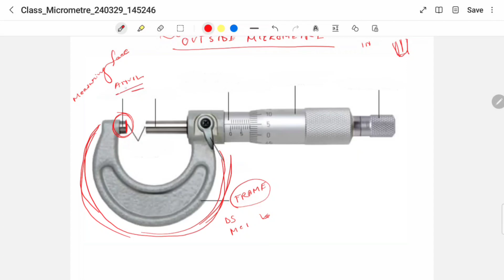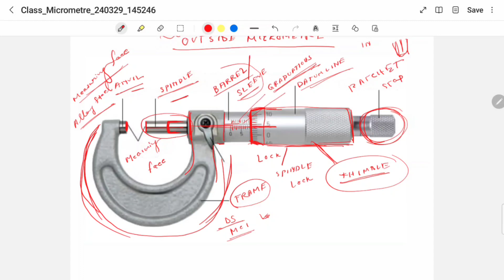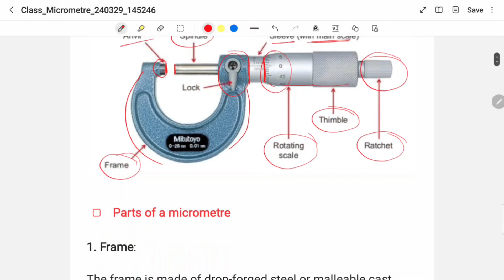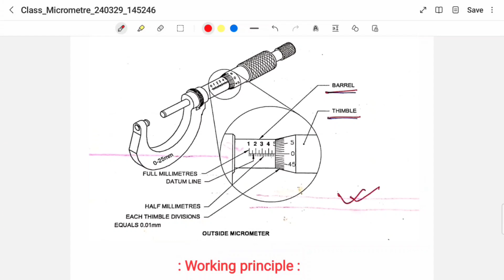Class 16 | Micrometer | ITI Fitter Trade Theory Class in Bengali by Avishek Das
|| Join FITTER Course Lifetime Membership ||

🔥 Only ₹199/-
👉 তুমি পেয়ে যাবে.

1. English এবং বাংলাতে লেখা Fitter এর সমস্ত Class Note PDF
2. Fitter এর Mock Test
3. Fitter এর বেশ কিছু Book PDF
4. Fitter MCQs

★আমার All Subject Hand Written Notes 📝 (Specially for RRB ALP, Technician, Group-D, NTPC, SSC, KP, WBP, PSC, etc. various Govt. Job Exams) এর PDF নেবার জন্য Open করো আমার PDF Store★

🔸 Membership এর জন্য সরাসরি আমাদের WhatsApp করতে পারবে নিচে দেওয়া 👇 Link-এ Click করে